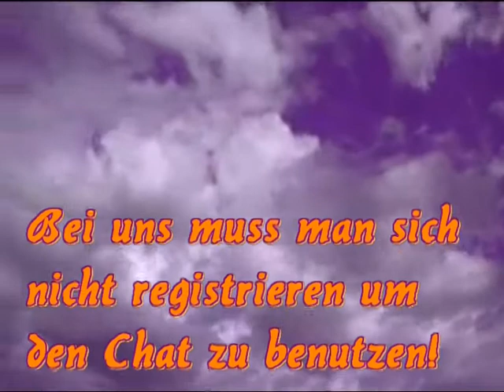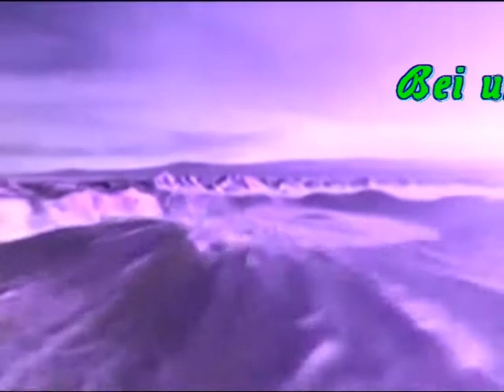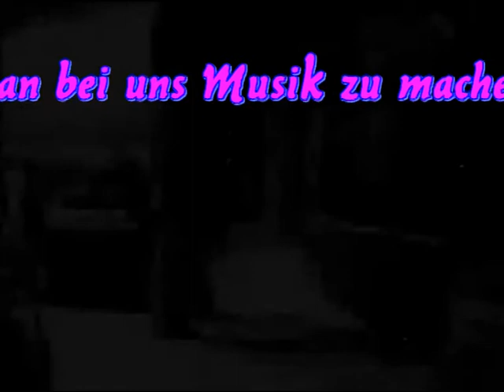Elec Psy Garden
Willkommen

Wir sind Dein Webradio der Elektronischen Tanzmusik,
wir haben eine menge an Techno,GOA(PsyTrance),Gabba,ChillOut,
Schranz,Drum&Bass,Trance,Dance,House und vielen mehr für Euch am
Start.Auserdem warten viele Events
und ein regelmäßiges Quiz auf Dich! Schau doch auch mal in Unserem Forum vorbei denn wer weiß vieleicht suchen
Wir ja genau Dich als Verstärkung in unserem Team!